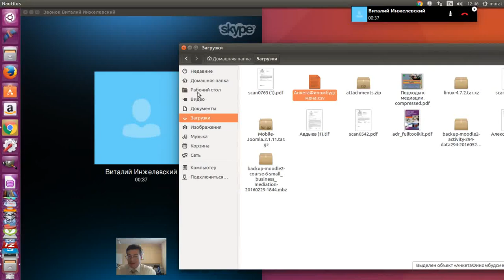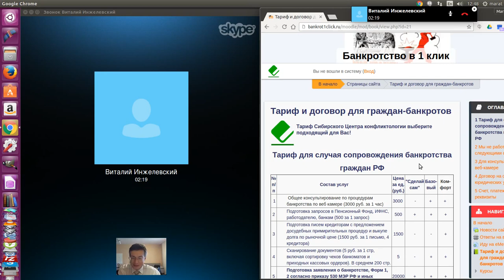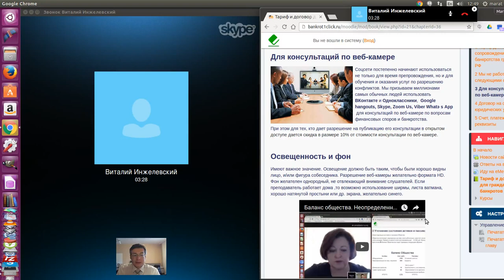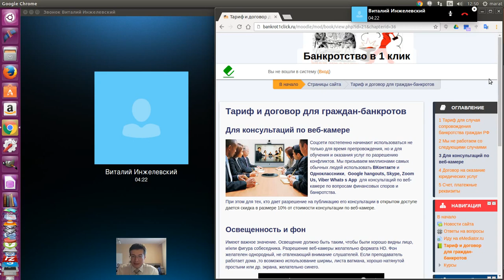Банкрот1клик - толковый сайт гражданам - должникам.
Диалог Марата Авдыева с Виталием Ижелевским о способах защиты прав должников - граждан